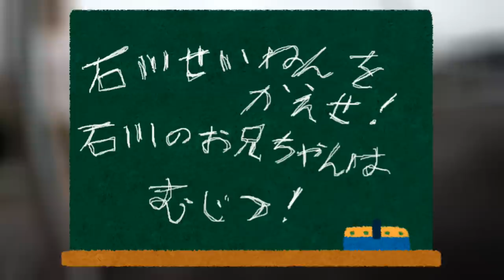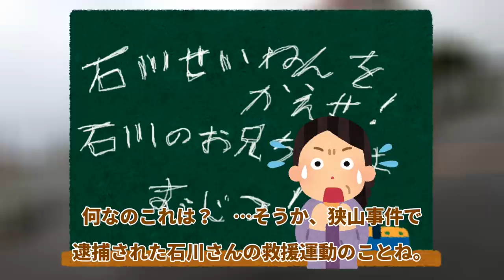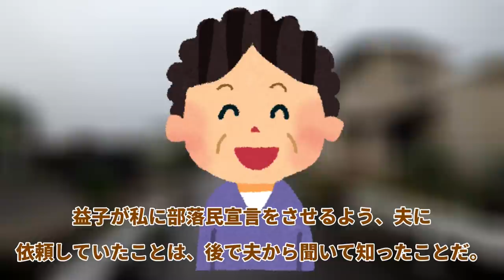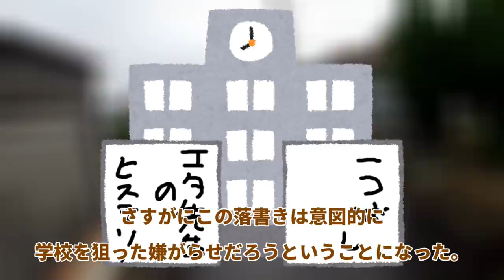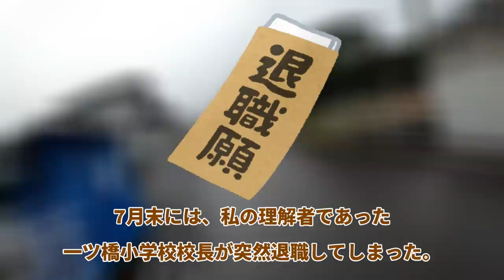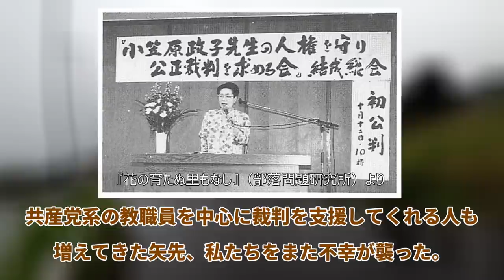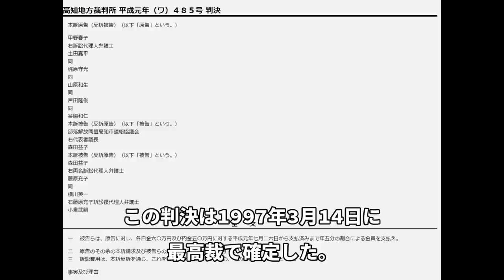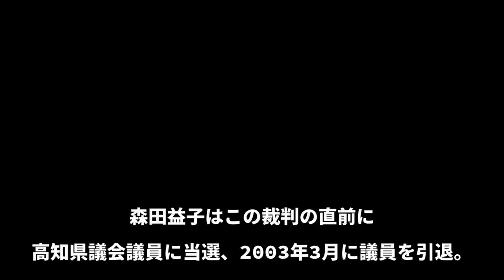【再現ドラマ】高知市立一ツ橋小学校事件 1988年1月20日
解放同盟が学校教育に介入していた時代、ある落書きをきっかけに教師が人生を狂わされます。なお、事件のきっかけの落書きは自作自演の疑いが強いとされています。